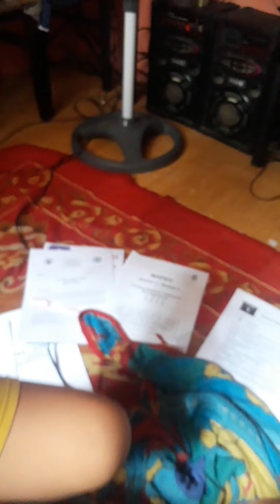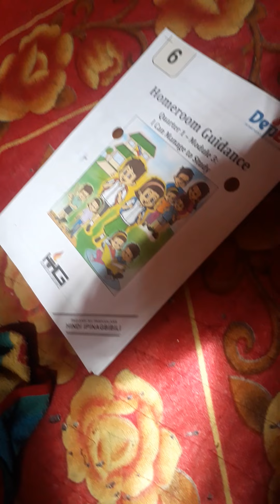Speaking in English challenge.